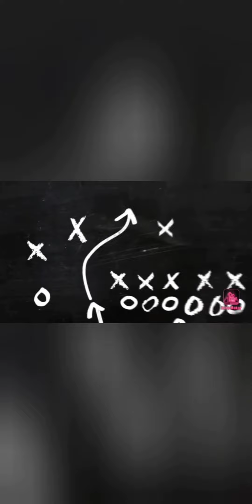latest pattu cheeralu silk sarees Kanchi pattu cheeralu❤️❤️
latest Kanchi pattu cheeralu
Dharmavaram pattu cheeralu
Kanchi maggam cheeralu
wholesale rates kanchipattu sarees
beautiful pattu cheeralu
beautiful silk sarees india
Kanchi pattu cheeralu
indian traditional sarees
# latest trendy fashionable sarees
best quantity kanchipattu sarees
beautiful colour combinations kanchipattu
best price pattu cheeralu